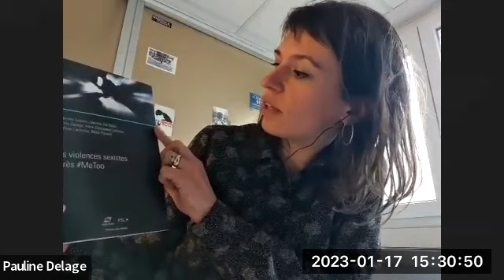Pauline Delage - Before MeToo. 40 years of institutional and militant struggles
ENGLISH
Before MeToo. 40 years of institutional and militant struggles against gender-based violence
dr Pauline Delage (CRESPPA-CSU, CNRS)
Tuesday 01/17/2023
3 - 4.30 pm

Since the launch of MeToo, the issue of gender-based violence, sexual and domestic violence in particular, seems particularly visible in the media and political space. Rather than a historical break, this moment prolongs and renews feminist mobilizations that emerged in the 1970s and gradually inserted themselves into institutions. Thus, this communication will aim to retrace some of the militant and state milestones in the problematization of gender violence in order to seek to understand what MeToo is doing to the public problem.